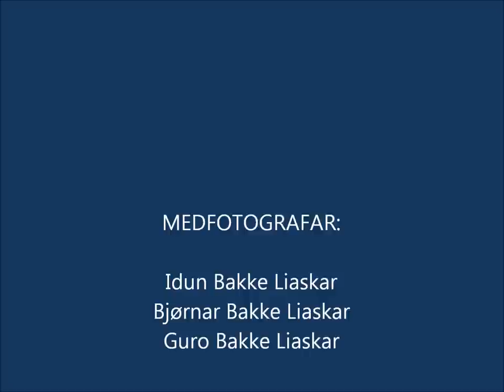Min film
Volda 2010 frå verandaen på Engeset